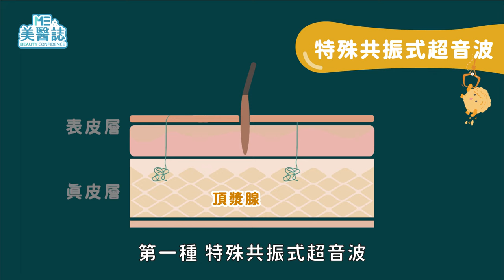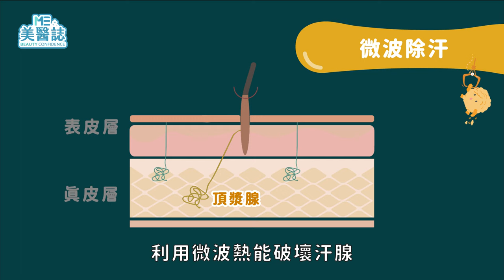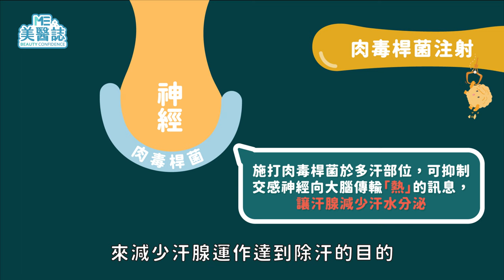狐臭｜夏天一到流汗異味通通來！常見狐臭手術大比拚 總有一種適合你【ME美醫誌】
夏天最怕在擁擠的捷運裡聞到酸臭濃郁的汗臭異味，但最怕的就是發出味道的就是自己，因此你必須穿上厚厚的衣服深怕自己的異味被聞到，有許多青春期青少年甚至因此感到自卑，但醫美技術日新月異，除汗、狐臭手數已有多種選擇，像是超音波、微波、微創、肉毒等侵入及非侵入的方式，但哪一種最符合你的需求呢？快來美醫誌動知識看看吧！

各節重點：
00:00 動知識小劇場
00:21 該如何評估你是否有「多汗症」呢？
00:41 特殊共振式超音波手術方式
01:10 微創除汗手術方式
01:28 微波除汗手術方式
01:53 肉毒桿菌手術方式
02:38 生活習慣也可以改善多汗、異味喔！

延伸閱讀：
狐臭｜狐臭手術治療後該注意這3件事 ft.整型外科賴釗毅醫師【ME美醫誌】